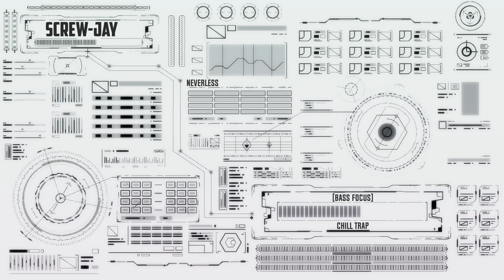beatz 'n' bass tape ⎸ Chill Trap with Cozy Beat and Bass Focus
Music made with AKAI MPC Studio 🎛️ 🎧

Effect
author credits:
FourCornerGradient - Cynex
HUD Prefab, HUD Free Line, HUD Callout Line - Rado1
ParameterShake - StevenM
TextTrueType - Ville